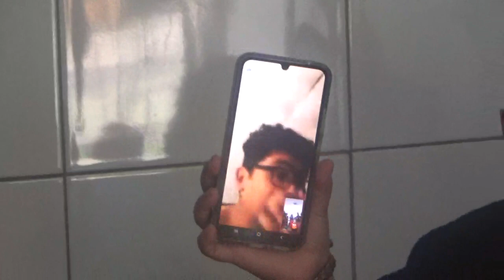Cantándole el cumpleaños feliz a mi ahijado Martin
Ñuñoa Santiago de Chile 16 de Diciembre 2023